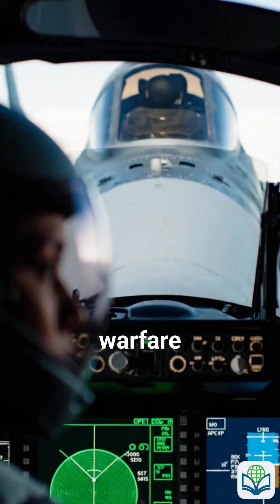Su-30MKI: The Backbone of the Indian Air Force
The Su-30MKI, Russia's heavy twin-engine multirole fighter, forms the IAF's core with over 260 aircraft, offering superior range, payload, and thrust-vectoring for dogfights and deep strikes. Upgraded with BrahMos missiles, indigenous avionics, and AESA radars, it ensures air dominance against China and Pakistan, with local production by HAL driving self-reliance.